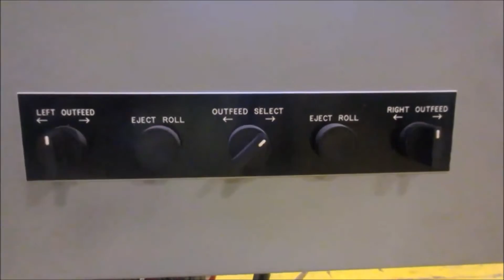Harmax double dolly to butt roll return line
System components:
- Roll squaring station.
- Double dolly - double drive pull dolly track system.
- Turn and tip station to butt roll return line.